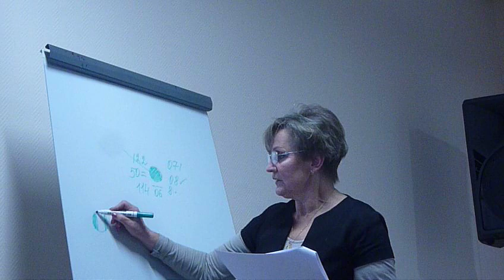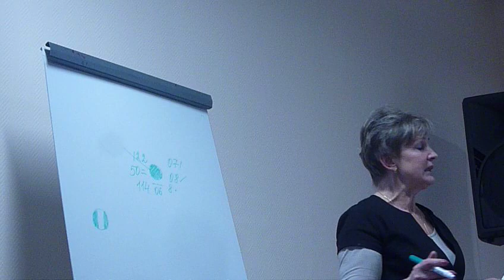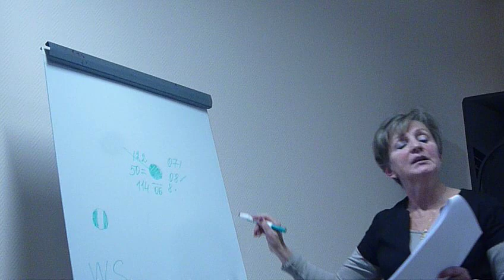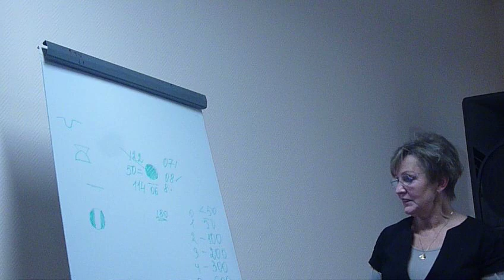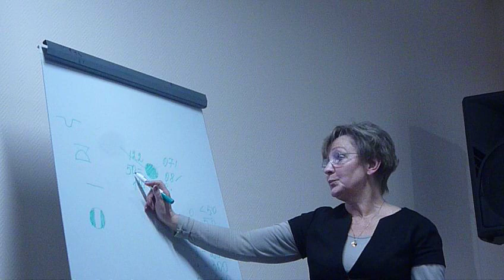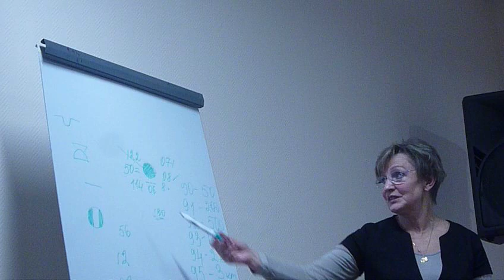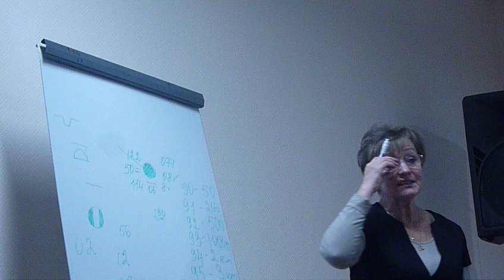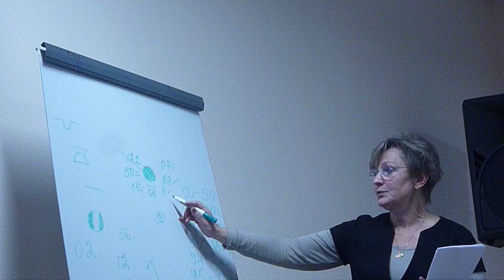Чтение информации с метеостанций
Чтение информации с погодных карт, составленных на основе фактической погодной информации поступающей с метеостанций
P1150186.MOV